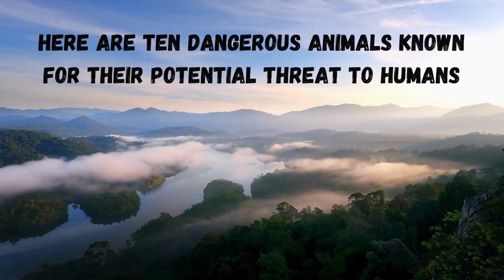Dangerous Animals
Here are ten dangerous animals known for their potential threat to humans:

Mosquitoes: Responsible for transmitting diseases like malaria, dengue fever, and Zika virus, mosquitoes are considered one of the deadliest creatures on Earth.

Box Jellyfish: With their potent venomous tentacles, certain species of box jellyfish pose a significant threat to swimmers and can cause cardiac arrest and death.

Saltwater Crocodile: As the largest living reptile, saltwater crocodiles are formidable predators capable of attacking and killing humans who enter their territory.

African Elephant: Despite their iconic status, African elephants can be dangerous when they feel threatened or provoked, and their large size and strength make them potentially deadly.

Cape Buffalo: Known for their unpredictable behavior and tendency to charge when agitated, cape buffaloes have been responsible for numerous fatalities in Africa.

Hippopotamus: Despite their seemingly docile appearance, hippos are responsible for more human deaths in Africa than any other large animal. They can be aggressive and territorial, especially in the water.

Nile Crocodile: Found in Africa, the Nile crocodile is another apex predator known for its aggressive nature and ability to attack and consume large prey, including humans.

Great White Shark: As one of the largest predatory sharks, great white sharks have been involved in fatal attacks on humans, although such incidents are rare.

Poison Dart Frog: While their small size and vibrant colors may be deceiving, certain species of poison dart frogs possess potent neurotoxins that can cause paralysis or death.

Australian Funnel-Web Spider: Found in Australia, the funnel-web spider is highly venomous and can deliver a bite that is potentially lethal to humans if left untreated.

0:00 Introduction
0:06 AUSTRALIAN FUNNEL-WEB SPIDER
0:21 POISON DART FROG
0:35 GREAT WHITE SHARK
0:48 NILE CROCODILE: FOUND IN AFRICA
1:03 HIPPOPOTAMUS
1:18 CAPE BUFFALO
1:30 AFRICAN ELEPHANT
1:43 SALTWATER CROCODILE
1:56 BOX JELLYFISH
2:09 MOSQUITOES